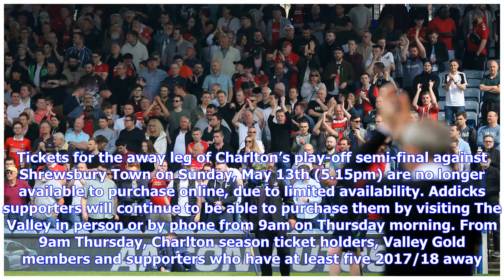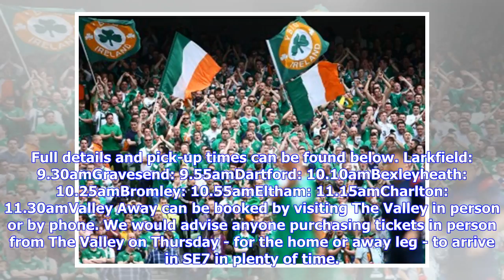Breaking News | Play-off away leg tickets taken offline with sell-out close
Tickets for the away leg of Charlton’s play-off semi-final against Shrewsbury Town on Sunday, May 13th (5.15pm) are no longer available to purchase online, due to limited availability. Addicks supporters will continue to be able to purchase them by visiting The Valley in person or by phone from 9am on Thursday morning. From 9am Thursday, Charlton season ticket holders, Valley Gold members and supporters who have at least five 2017/18 away matches registered to their accounts will all be eligible...